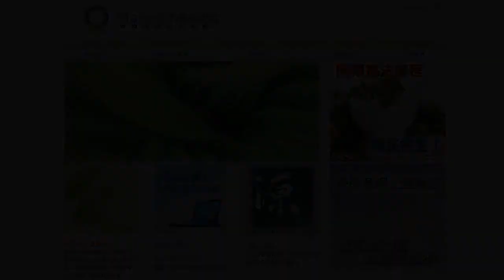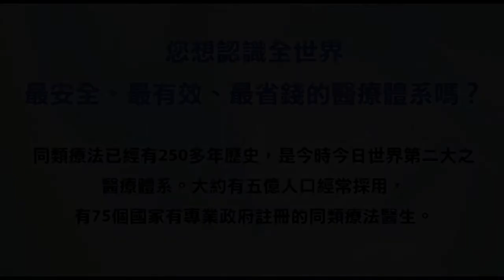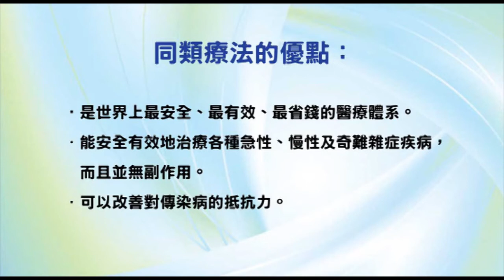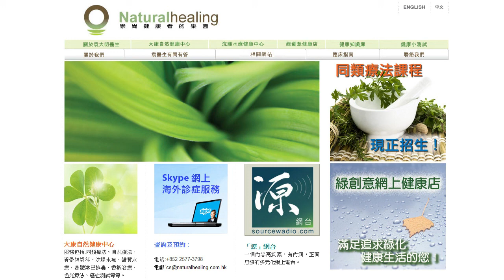《靈丹妙藥的同類療法》- EP92 - 黑莨菪 Hyoscyamus Niger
今集袁醫生同大家介紹以下同類療劑：黑莨菪 Hyoscyamus Niger。

使用及推崇「同類療法」的名人：
--- 印度精神領袖：聖雄甘地 Mahatma Gandhi
--- 荷蘭畫家：梵高 Vincent Willem van Gogh
--- Beatles 披頭四樂隊成員：Paul McCartney 及 George Harrison
--- 英國足球員：萬人迷大衛‧碧咸 David Beckham
--- 美國職業網球手：娜華締露娃Martina Navratilova（曾奪取 18 次大滿貫女單冠軍）
--- 美國女演員：珍．西摩兒 Jane Seymour（主演電影 Somewhere in Time）
--- 維也納作曲家：貝多芬 Lugwig van Beethoven（被公認為音樂史上最偉大作曲家）
--- 波蘭籍作曲家：蕭邦 Frederic Chopin（對鋼琴演奏影響力最深遠的音樂家）